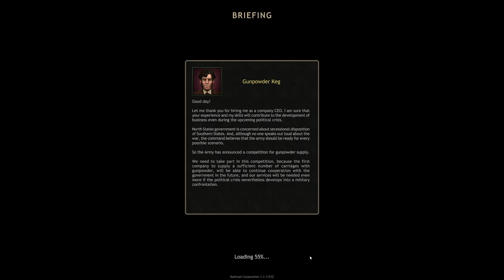Railroad Corporation Civil War gameplay part 1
Set during the American Civil War, this new expansion for Railroad Corporation gives you the challenge of producing materials to support the war effort. Of course, you do so while making obscene profits and keeping your competitors at bay. This is Railroad Corporation Civil War.